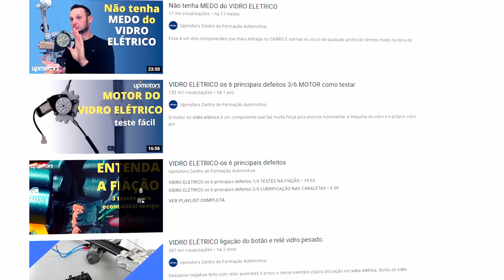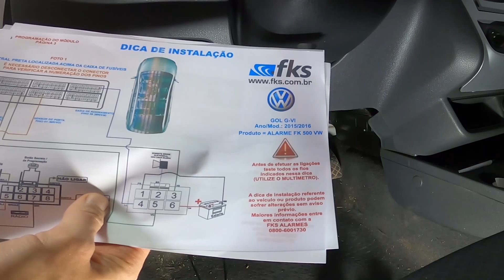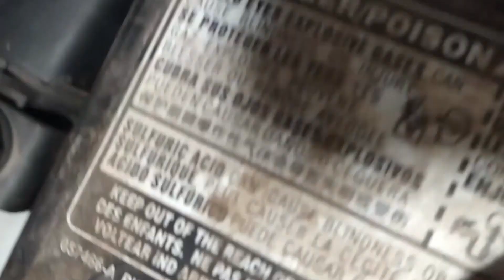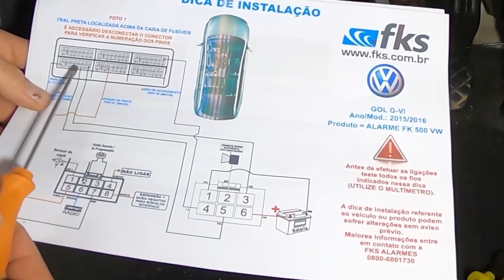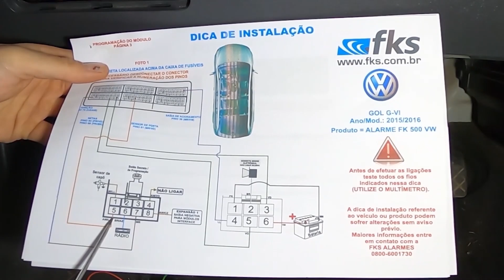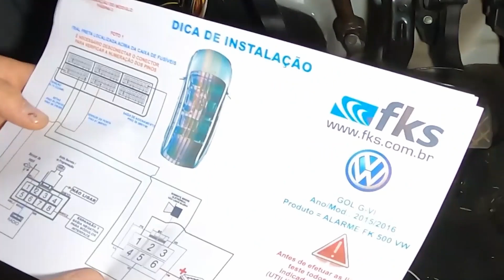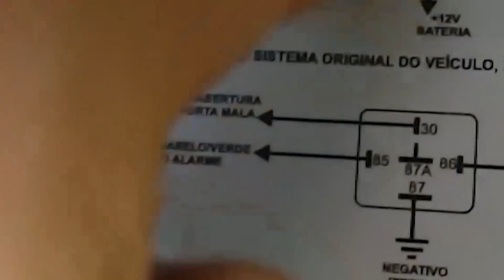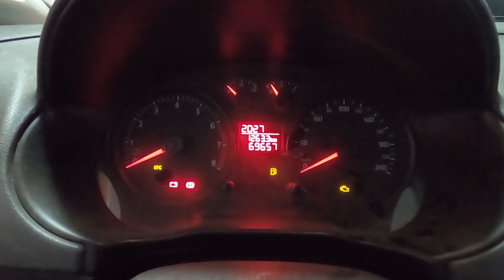INSTALAÇÃO DETALHADA do alarme FKS FK500VW específico pra UP GOL VOYAGE SAVEIRO G5G6 em diante ; UPM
Os alarmes específicos ajudam muito o instalador pois reduzem o tempo de instalação e tem a certeza de que o alarme será compatível com o sistema elétrico do carro e suas particularidades. A FKS possue uma vasta gama de alarmes e levantadores de vidro específicos pra cada carro inclusive o FKS FK500VW desenvolvido específicamente para VW UP, GOL, VOYAGE, SAVEIRO da linha G5 e G6 em diante.

Cursos Completos, tudo em 1 só Lugar!
Eu te ensino com as melhores técnicas da atualidade, com meu método que já foi testado e aprovado por mais de 2.600 alunos no Brasil e em outros países.

Curso mais completo do Brasil, sem enrolação

🔊 Instalador Pancadão de Som Automotivo. Clique aqui 👇🏽